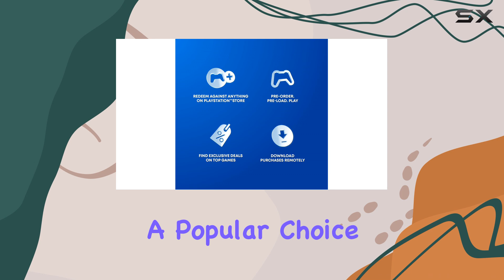PlayStation Store Gift Card: The Ultimate Gaming Gift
0:00 Intro
0:07 Review

Things that we mentioned in this video:
$200 PlayStation Store Gift Card : B0CXB8RV7Q